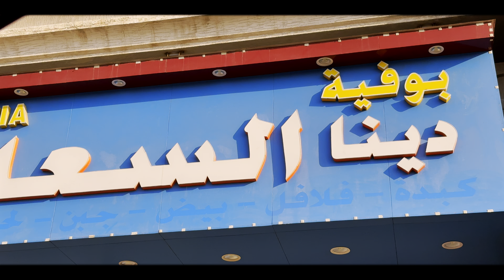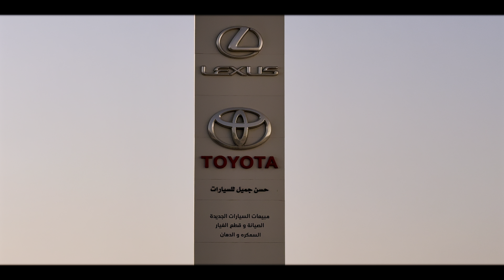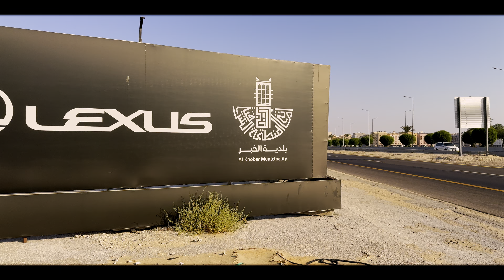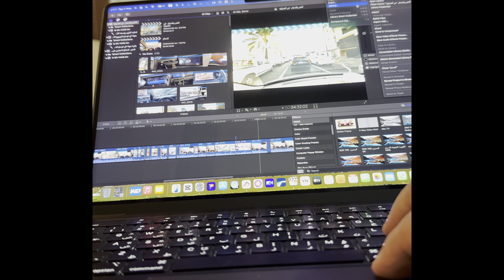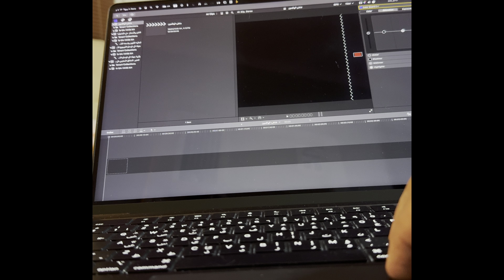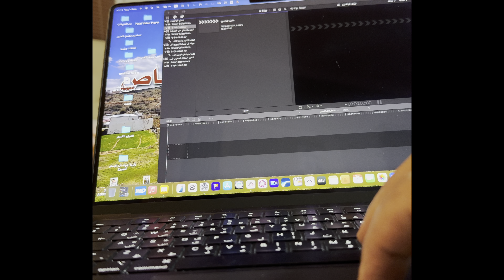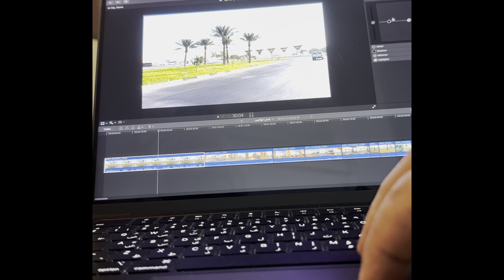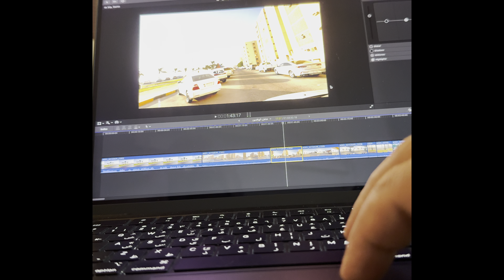شاطئ نصف القمر Half moon beach شاطئ الهافمون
شاطئ نصف القمر  Half moon beach

شاطئ الهافمون